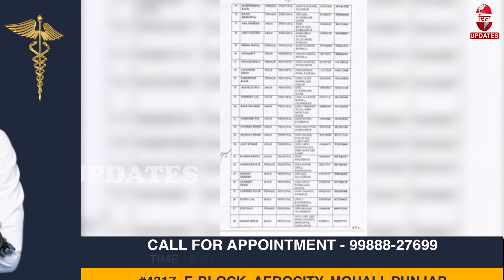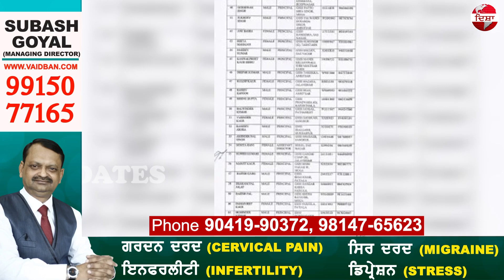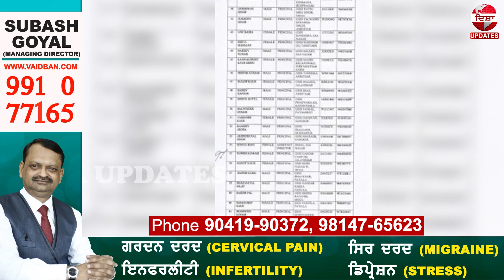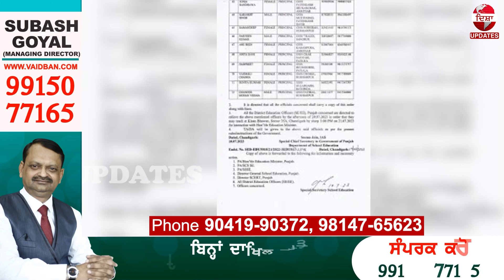72 ਪ੍ਰਿੰਸੀਪਲਾਂ ਦਾ ਤੀਜਾ ਬੈਚ ਜਾਏਗਾ ਸਿੰਗਾਪੁਰ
72 ਪ੍ਰਿੰਸੀਪਲਾਂ ਦਾ ਤੀਜਾ ਬੈਚ ਜਾਏਗਾ ਸਿੰਗਾਪੁਰ